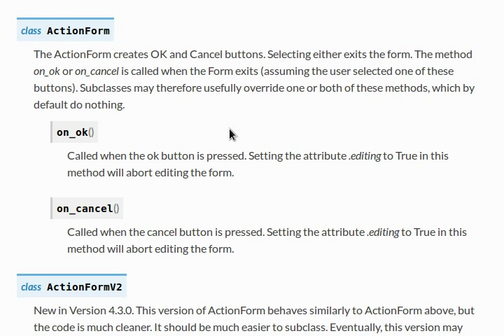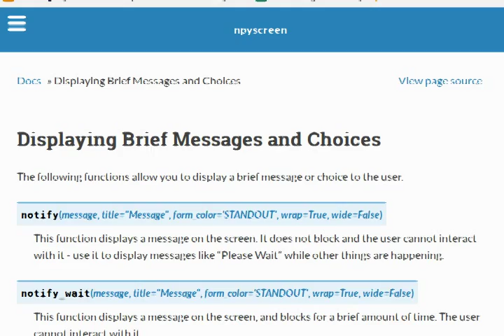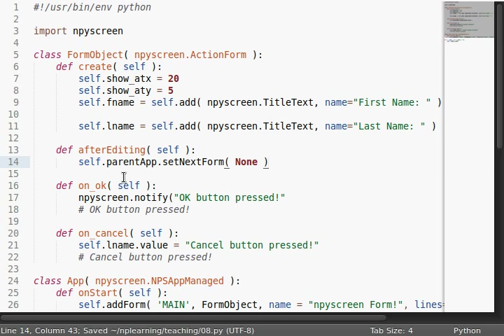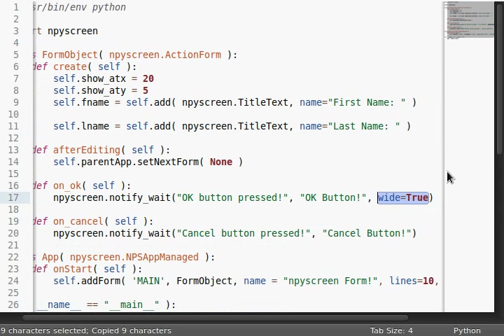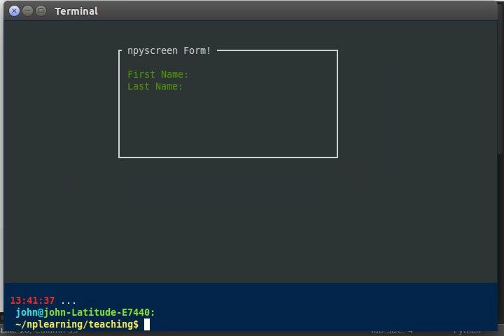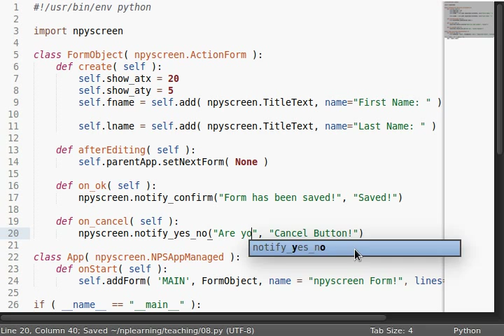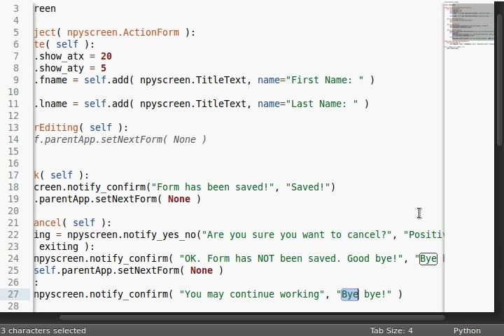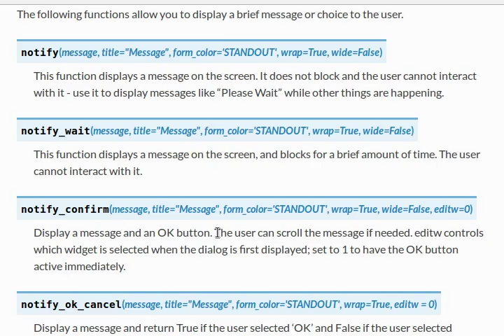Python [npyscreen] 08 Messages and Choices